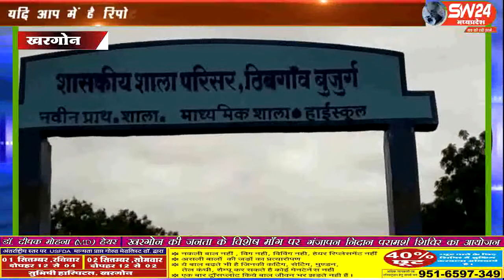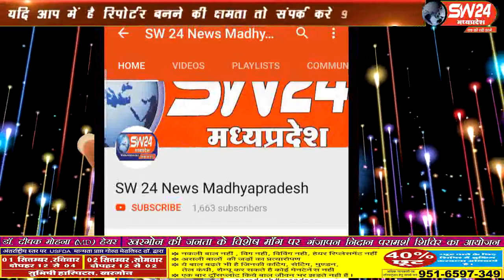sw24news khargone, 27.08.2019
खरगोन जिले के ठिबगाँव में ग्राम पंचायत द्वारा एक तालाब का निर्माण कराया गया था जो लोगो के लिये परेशानियो का सबब बना हुआ हैsw24news